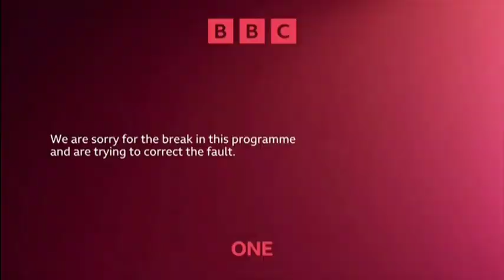BBC Weather : There was a technical problem with the BBC weather forecast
The weather for Monday and Tuesday is looking good. I’m definitely going out on the dates posted on community page these are special days for families young and old , marketers, family businesses etc.

Just settling down now but there’s too much humidity still in the home. Been to Saltburn this morning and there’s been a good crowd. There’s lots of high pressure coming this way and no doubt a lot of days to enjoy.

I don’t know what made this technical issue maybe it’s the weather , an IT problem , a gremlin or the outage problem. The next BBC forecast was alright so I’m glad it got fixed.

All take care